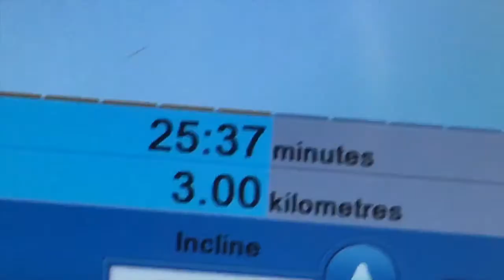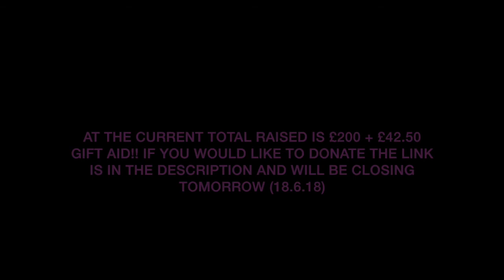RACE FOR LIFE 2018 | Lara Cerys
I look a right state in this video but who ever looks nice when they are training for a 5k???

This week I did a 5 Km race for the Race for Life which is a charity set up to help raise money to defeat cancer and goes to Cancer Research UK. My lazy self kept putting the training sessions off (which they advise to stick to the 6 week plan) but I tried my hardest to build up my endurance and cardio in the last week. I think going on dog walks regularly helped a lot with the preparation before this week. If you would like to donate or find out any information regarding the charity then I have linked my page and the general page below.